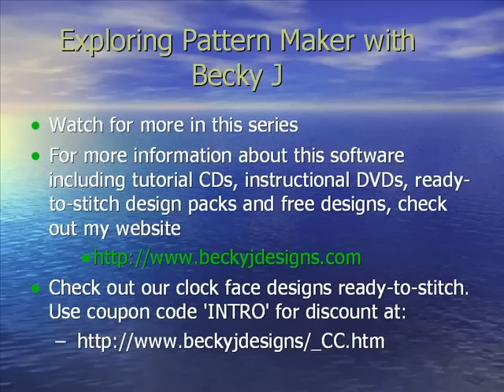Making a Machine Embroidery Cross Stitch Clock with Becky J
See how to make a customized clock from a machine cross stitch design.  Step-by-step instruction.  A Becky J project.